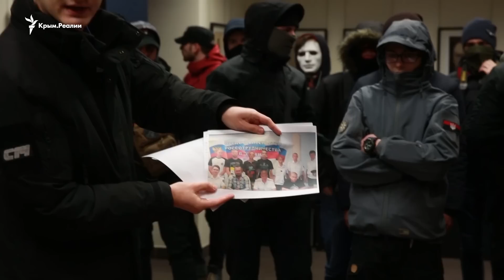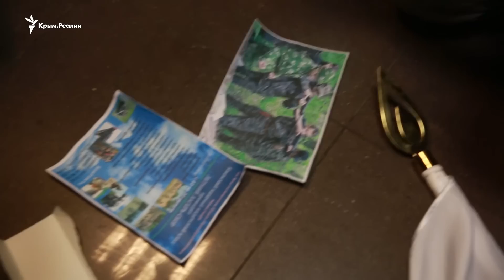«Это вам за Крым» – в Киеве устроили погром в офисе «Россотрудничества»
В Киеве радикалы ворвались в офис «Россотрудничества»

Молодые люди с шевронами «С14», «Традиция и порядок» и «Правый сектор» зашли в субботу, 17 февраля, в здание представительства российского Федерального агентства по делам СНГ, соотечественников за рубежом и международному гуманитарному сотрудничеству, известного как «Россотрудничество», на Подоле в Киеве и разрисовали внутри стены надписями: «Долой ФСБ», «Смерть России», «Свободу политзаключенным» и «Это вам за Крым».

Активисты заявили, что это был «перформанс с целью привлечения внимания к функционированию в Украине откровенно пророссийской организации». На вызов приехали работники полиции, охраны. Они не препятствовали активистам, однако попросили ничего не ломать. Позже в центр приехал его директор Константин Воробьев. У него произошла словесная перепалка с праворадикалами. (Видео – украинская служба Радіо Свобода)

Видео на сайте krymrealii